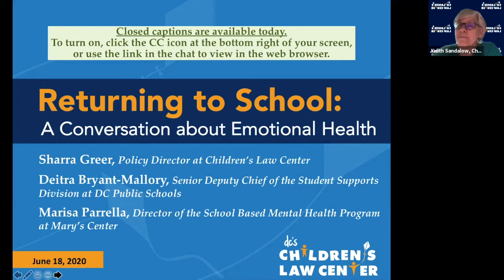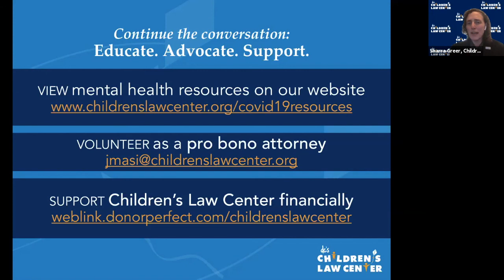Community Conversations: Returning to School - A Conversation about Emotional Health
Children’s Law Center’s second community conversation addresses strategies for building the safety and emotional support students need to learn. Featuring: Deitra Bryant-Mallory (DC Public Schools), Sharra Greer (Children’s Law Center), Marisa Parrella (Mary’s Center), and Judith Sandalow (Children’s Law Center).